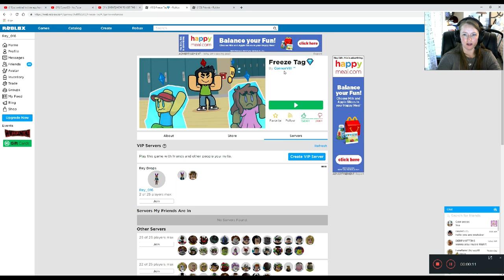[EVENT] How to Get the Eggs on Ice in Freeze Tag in Roblox Scrambled in Time with Burgess Fun House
In this video I'll be showing you how to get Eggs on Ice in Freeze Tag on Roblox during the Egg Hunt 2019: Scrambled in Time event!